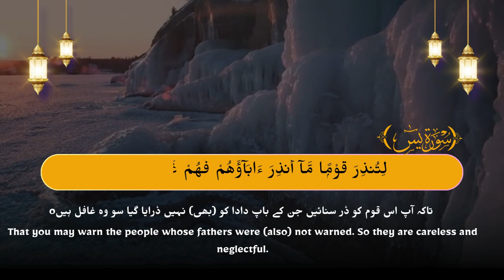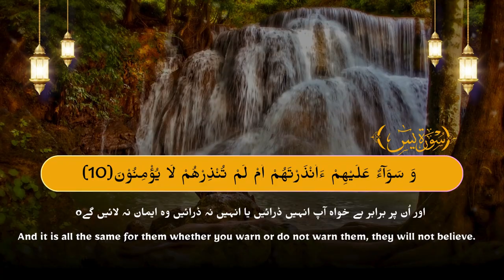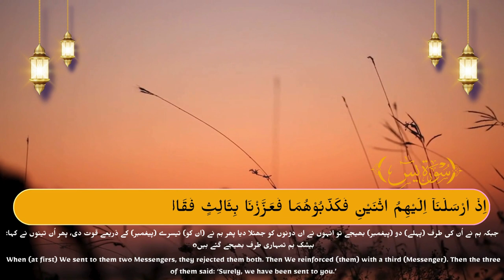Surah Yasin ( Yaseen ) with Urdu Translation | Quran Tilawat Beautiful Voice | Hindi Tarjuma